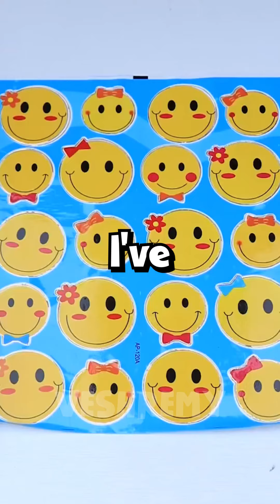HE GOT SCAMMED